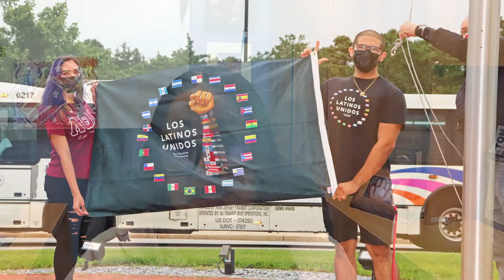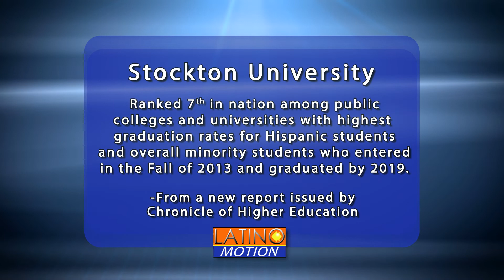Latino Motion – Episode 212 – Taping Date: 3/01/2022